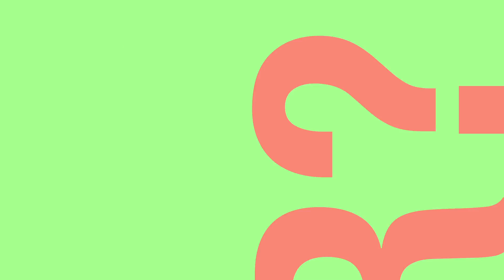El concierto de tu vida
Por el concierto de nuestra vida podemos hacer largas colas, acampar frente al local con días de anticipación o ahorrar durante largo tiempo para pagar la entrada. Más allá de aquellos músicos que no nos tienen en el mapa o aquellos que sí han confirmado su venida, ¿cuáles son los que esperas con ansías? Conoce algunas respuestas